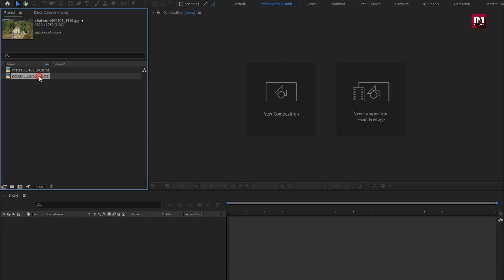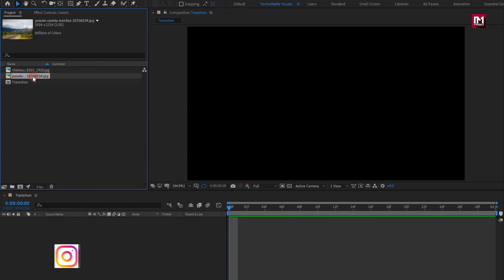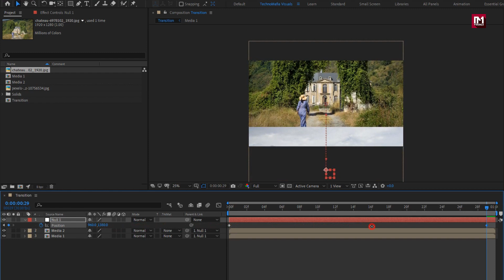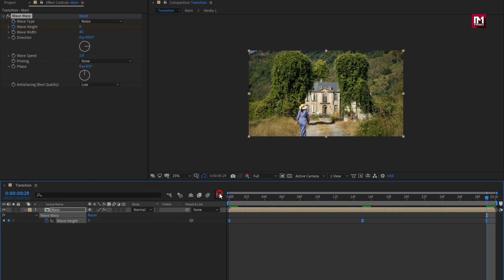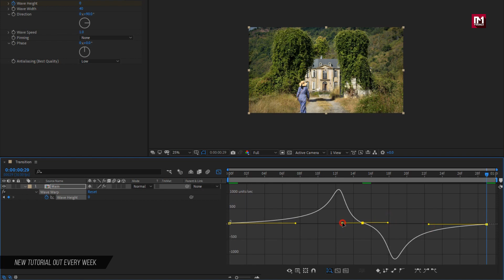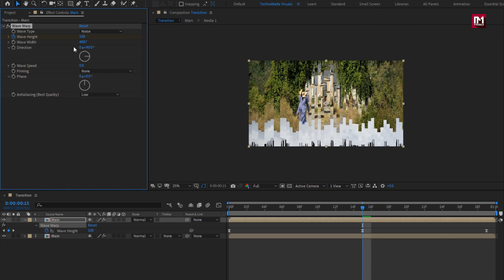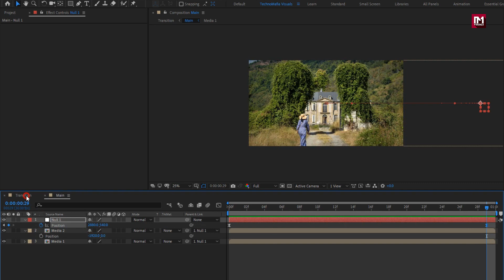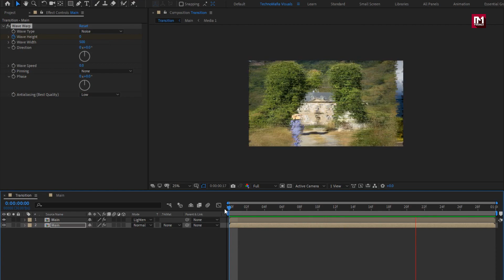Pixels Block Transition in After Effects